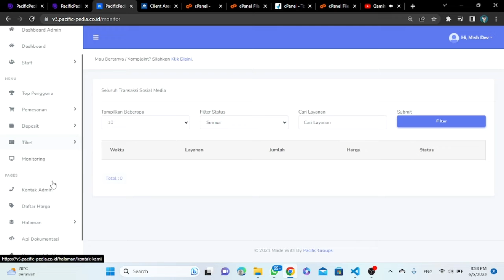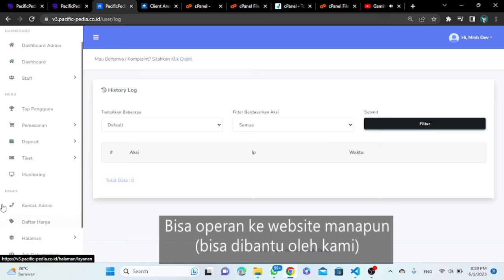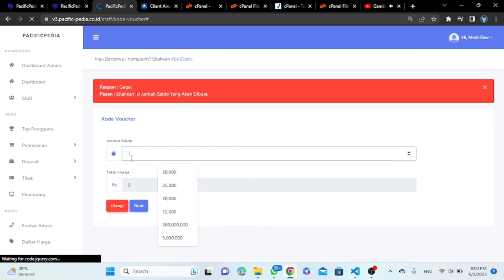Script Panel SMM Tampilan Keren Terbaru 2023 | Script Panel SMM Premium | Script Panel SMM Gratis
SCRIPT INI DIJUAL DENGAN HARGA Rp550.000, Sudah dapat 2 script dengan versi old.
Link Demo: (Hubungi Kontak Dibawah Untuk Demo Admin)

BERIKUT FITURE - FITURENYA!
AUTO OPERAN TERINSTALL, BISA MULTI PROVIDER!
*MENU ADMIN PANEL
- Cek User / History Saldo / Tranfer History
- Kelola Tiket/Laporan
- Cek Provider
- Get Button Kategori Dan Layanan
- Status Transaksi (Pending,Progress,Succes)
- Setting Notifikasi PopUp/Jendela Informasi

*MENU ATUR DEPOSIT
- KELOLA USER DEPOSIT
- SETTING PEMBAYARAN ( MANUAL BISA ) OTOMATIS BISA GOPAY NO 3RD

*MENU LAINNYA / SETTING WEB
- SETT INFORMASI KONTAK/ADMIN
- SET NAMA WEB, TITLE, INFORMASI WEB
- DLL CEK VIDEO AJA

Tag,
Cara Buat web smm,
Cara instalasi web smm,
Cara install smm panel,
Cara buat web smm panel,
Script smm terbaru gratis,
Script topup game,
Script Game Topup,
Install web topup game,
Install smm panel,
Smm panel auto oper,
Script Smm Panel,
Script Smm,
Script Smm Auto Oper,
Sc Smm Panel,
Cara Nambah Follower,
Script Smm Tiktok,
Tiktok gratis,
Panel smm script,
Script smm panel indonesia,
Script panel premium indonesia,
Likes indonesia,
Instagram followers gratis,
Youtube premium gratis,
Nulled script,
Smm panel indon,
Perfect smm,
Script Smm Terbaru,
Script Smm Gratis,
Script Smm Free,
Script Panel Gratis,
Script panel auto oper,
Script tiktok,
cara nambah Follower,
Script Smm Panel gratis,
Script smm panel free,
Script perfect panel,
Panel smm gratis,
Script panel smm premium,
Script bot premium,
Script premium,
Followers gratis, Likes gratis,
Script panel smm gratis keren,
Sakti channel